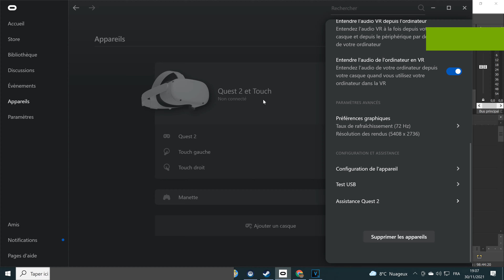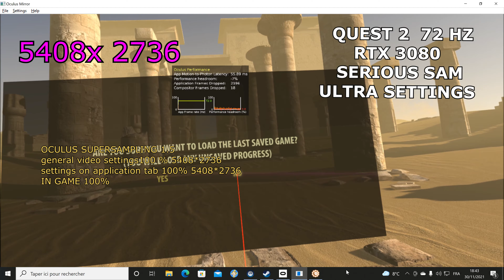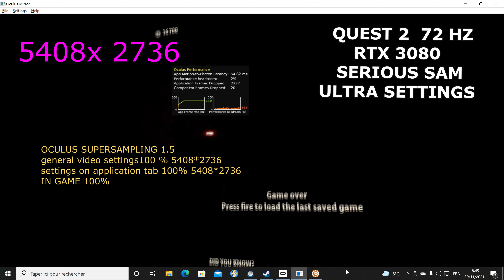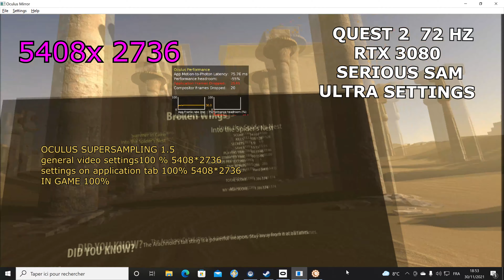SEROUIS SAM 3 - quest 2 - 72H - oculus super sampling 1.5 - rtx 3080 - benchmark - 4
Sam le sérieux ! Mais WTF  ! Je ne pensais pas autant m'ennuyer avec un jeu vidéo,  véritablement  consterné par le mode scénarisé ! Ce fut long et  vraiment pas bon !

Sam very serious ! BUT whatt the heck is that game ? I had no idea  how  boring serious sam 3 could be ?20 minutes, that was long and not good at all !

Quest 2 set at 72 hz,  oculus super sampling at 1.5  oculus  link, oculus  diagnostics

quest 2
rtx 3080
i7 8700
32 go de ddr